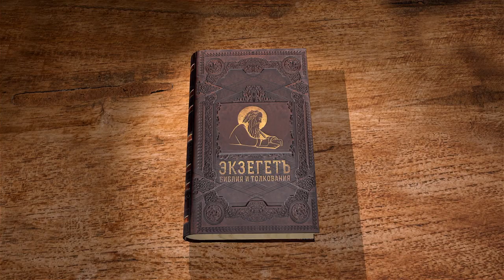Книга Бытие. Глава 44. Протоиерей Олег Стеняев. Библия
На следующий день Иосиф приказал, чтобы снова положили деньги в мешок каждого из братьев, а в мешок Вениамина велел положить свою серебряную чашу. Едва братья с навьюченными ослами очутились за городом, Иосиф послал за ними в погоню. Сыновья Иакова испугались, когда окружила их вооруженная стража. Слуга Иосифа обвинил их в краже серебряной чаши.
Братья возражали и, согласившись, чтобы их обыскали, заявили: "У кого из рабов твоих найдется чаша, тому смерть, и мы будем рабами господину нашему". Но стражник сказал, что отправит в тюрьму только виновного, который и станет рабом господина, а все остальные будут свободны. Как удивились братья, когда чашу вытащили из мешка Вениамина! Сыновья Иакова в отчаянии рвали на себе одежды и оплакивали свою судьбу. Они решили не отдавать Вениамина. Увидев Иосифа, они кланялись ему и умоляли, чтобы он оставил их вместе с Вениамином. Но начальник не пожелал принять их жертву и говорил, что только Вениамин должен быть наказан. Тогда Иуда произнес трогательную речь, которой он стал изображать скорбь души их отца Иакова от потери последнего сына любимой им жены. В конце он сказал: "Итак пусть я, раб твой, вместо отрока останусь рабом у господина моего, а отрок пусть идет с братьями своими…".